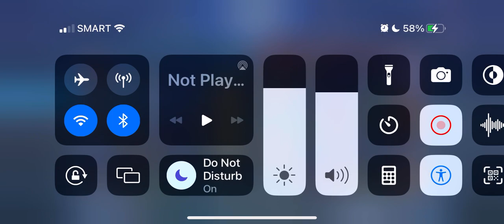RANK GAME Mobile legends bang bang | Chang,e gameplay